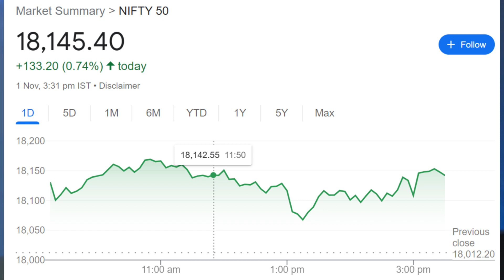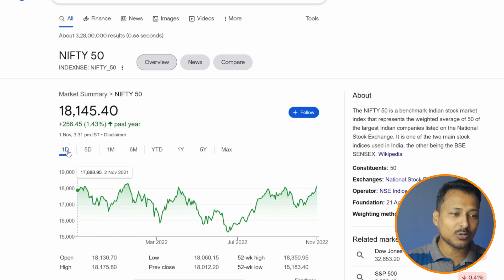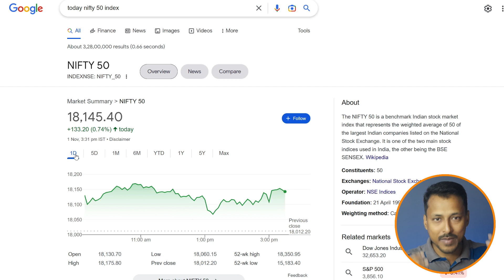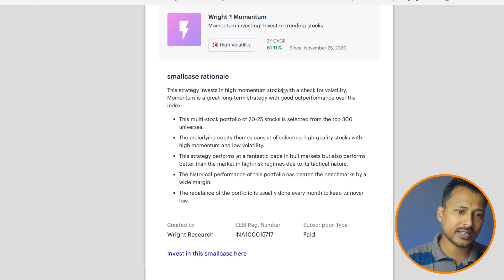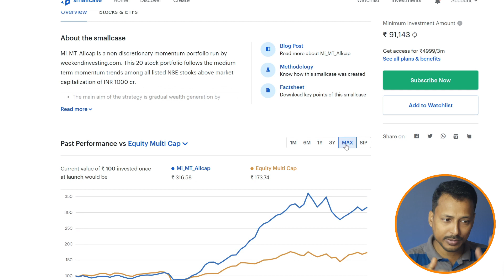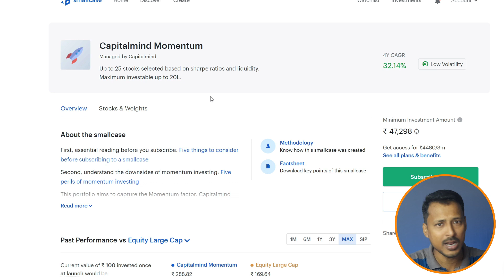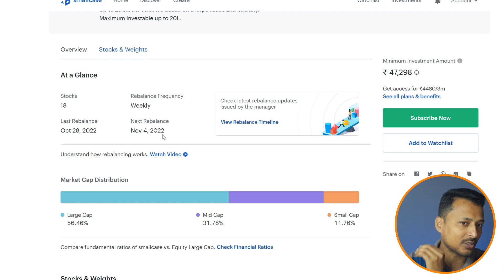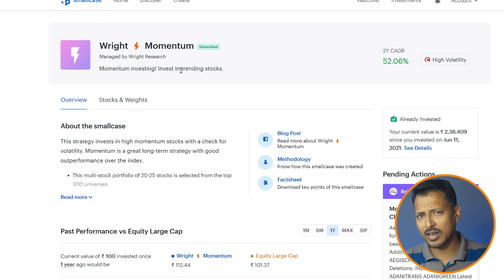Are we in a BULL RUN now? Nifty Target 2023 | BEST smallcase to Invest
The NIFTY is going to reach 21,500 next year, in this video we will discuss particularly momentum smallcase that can give us best return in this bull run period.

👉 Open your account in Tredcred HERE (Get 12% Fixed Income)

👉 OPEN Free Demat & Trading Account using the below link from ZERODHA

Apps I use to invest in Mutual Funds(Best place to buy Mutual Fund)

Enter my code GJA4NQ70APL while signing up on INDmoney 🥳